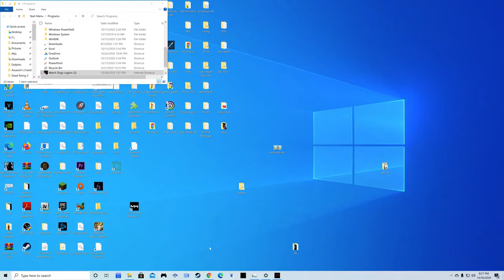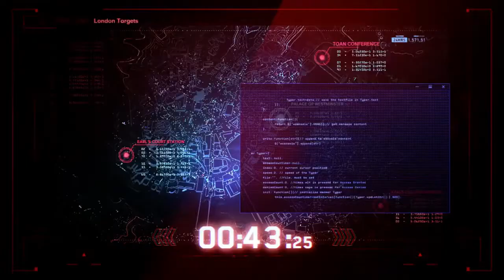Watch Dogs Legions Videos | WDL Part 4 | PS5 New Gaming Videos | PC Gaming Videos | Layzco Videos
Watch Dogs Legions Videos | Watch Dogs Legions Part 4 | PS5 New Gaming Videos Gaming Videos | Layzco Videos

Watch Dogs Legions NEW Videos

Hello guys and welcome to Watch Dog Legion new videos❤❤❤...